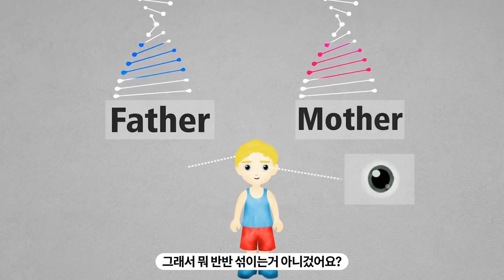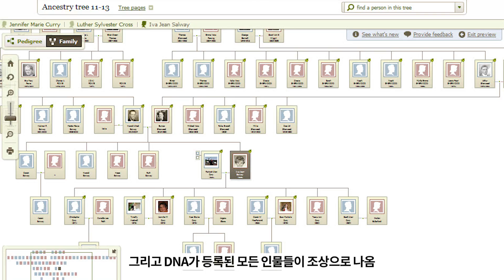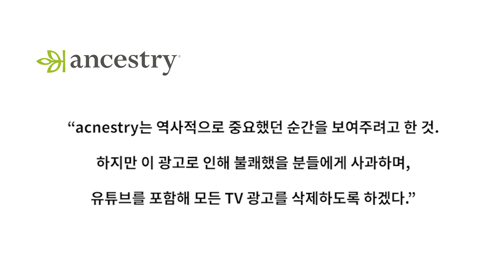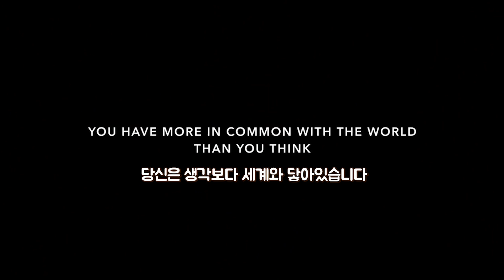당신은 과연 누구의 후손일까?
후레따독스아웃(WLDO)의 해외 이슈를 포스팅 합니다.

* 본 영상은 상업적 용도로 제작된 것이 아님을 밝힙니다.

* 참고 영상 리스트 (Referred movie & commercial list)

Ancestry라는 기업이 있는데, 튜브에다가 침을 뱉어서 보내면
침에 담긴 DNA 분석을 통해 2~3주내에 자기 조상들을 전부 찾아서 사이트에 올려줌.

근데 이 기업에서 만든 광고가 쌍욕을 먹고 결국 TV광고까지 중단하게 됨

1850년대에 백인 남성이 흑인 여성에게 우리가 자유롭게 사랑할 수 있는 곳으로 떠나자고 프로포즈하는 내용.
그리고 이런 아름다운 사랑을 나눈 백인/흑인 조상을 한번 찾아보라는 광고.

근데 당시엔 백인 남성들이 흑인 여성 대부분을 노예로 삼아 겁탈하고 폭행하던 시절..그걸 미화하려 했으니 흑인들이 뭔 정신이냐며 Ancestry 사이트를 폭발시키려 함.

여튼 이 기업 검사는 현재 전세계 사람들이 가장 많이 한 검사로 유럽인들은 국가별로 세세하게 나오고 아시아인들은 몽골, 한국, 북중국(만주), 중국, 일본으로 나뉘고 끝임.